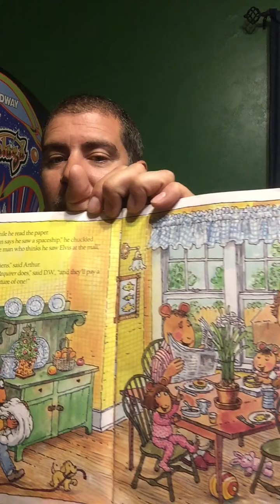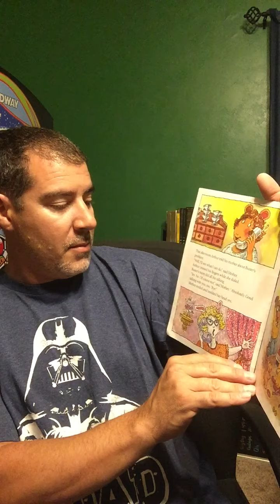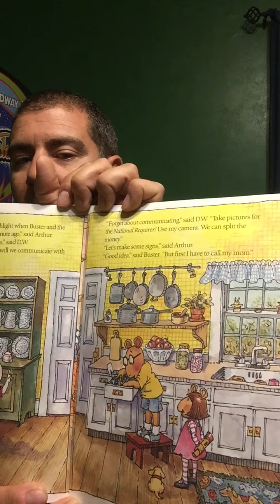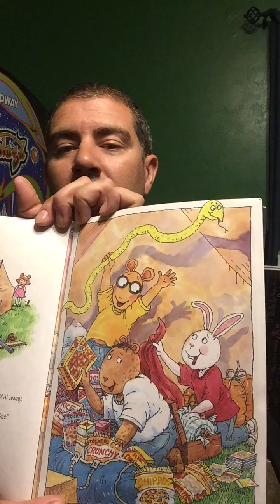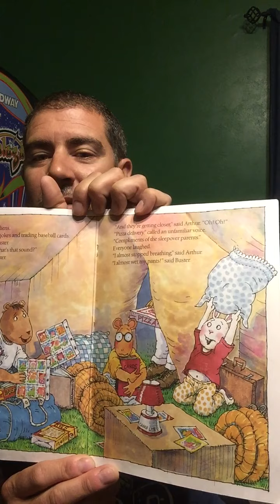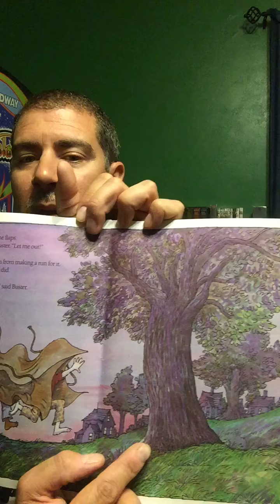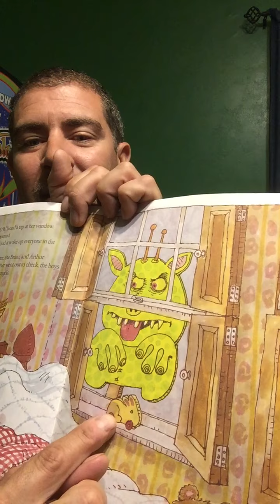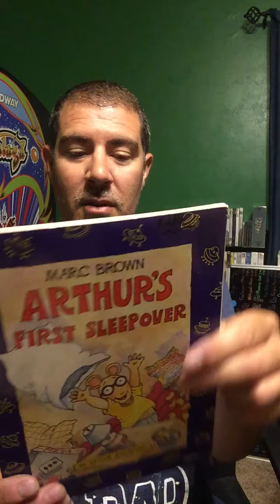99 - Arthur's First Sleepover story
99 - Arthur's First Sleepover story